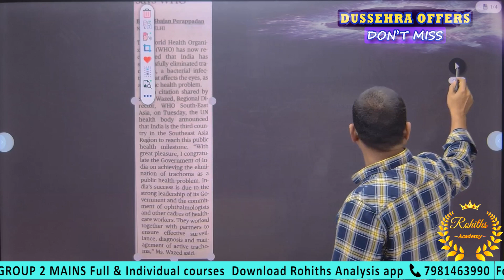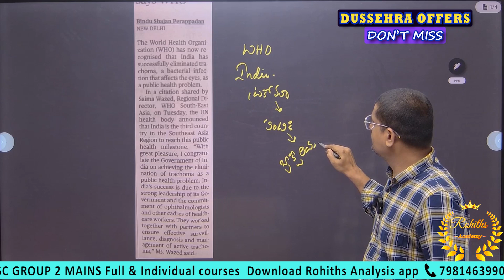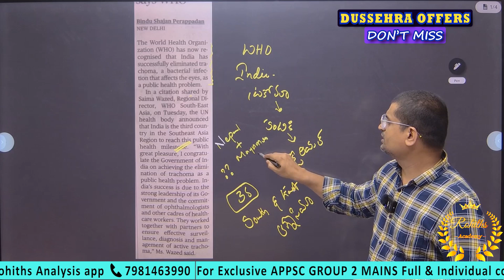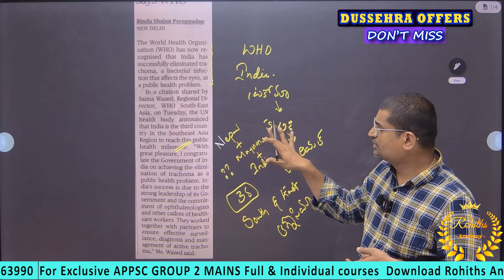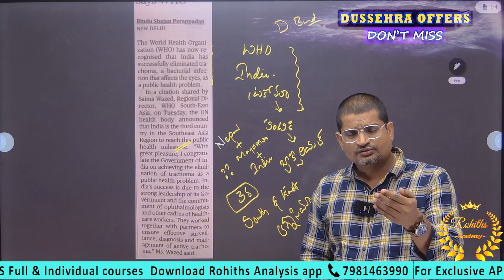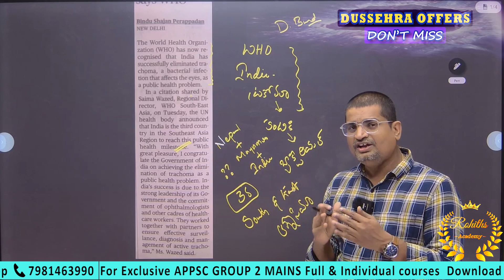APPSC GROUP 2 MAINS || సైన్స్ అండ్ టెక్నాలజీ వర్తమానాంశాలు 🎯 65+ marks|| RESTARTED ||by Jagadish sir